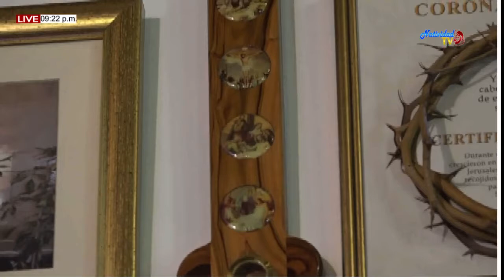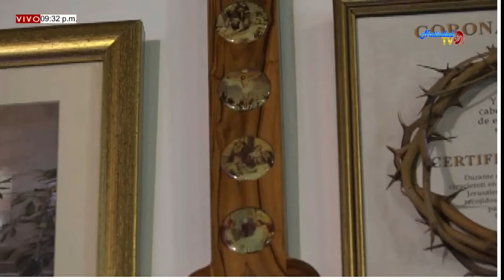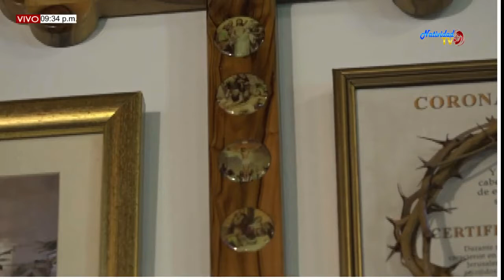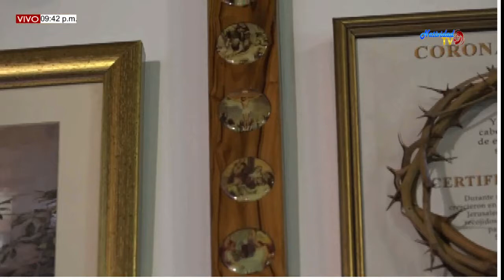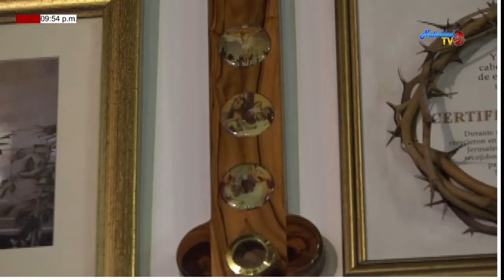SANTA EUCARISTÍA (12/12/2019) PBRO. MIGUEL VILLAMIZAR